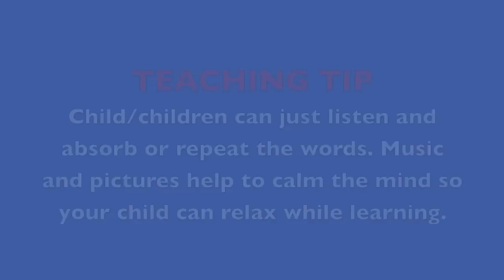SIGHT WORDS Stress Free Part 2 for BABIES, TODDLERS, PRESCHOOLERS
Babies, toddlers, or preschoolers are introduced to sight words (vocabulary) in a stress free loving way.  Beautiful scenery, large letters, relaxing music, adorable animals set the moment for learning. A teaching strategy where just loving the moment will create successful learning in the academic future.

Also a great way to introduce vocabulary to English Language Learner (children or adults). After each word is pronounced, repeat the word.  In a world filled with stress, school children or adults can take a few minutes to relax and learn a second language in a relaxing environment.

Thanks to the owners of the adorable animals in the video. Your pets bring joy and love to our hearts.